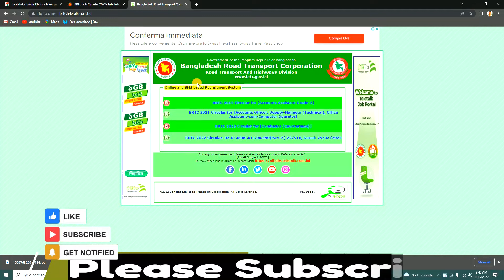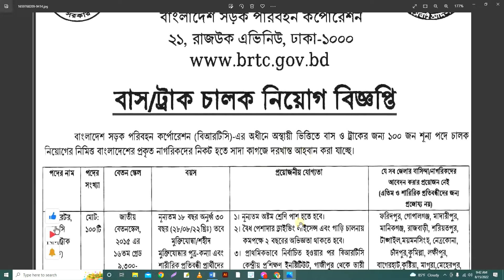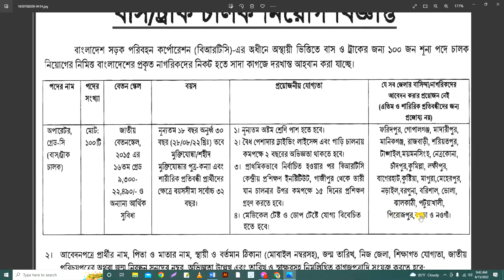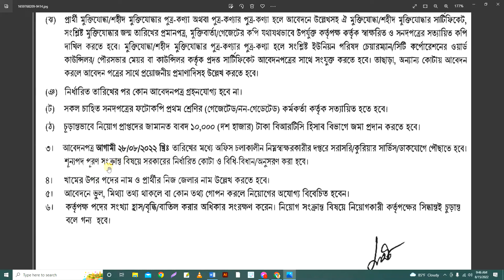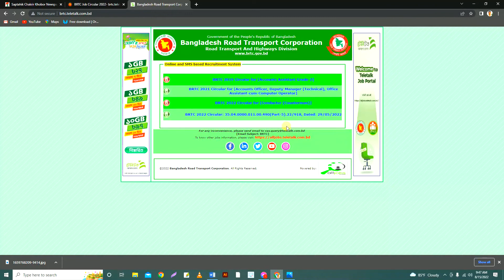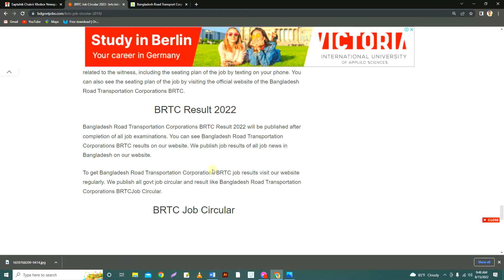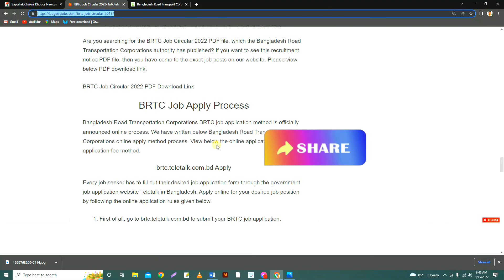বাংলাদেশ বিআরটিসি নিয়োগ ২০২২।। বিআরটিসি নিয়োগ এর বিস্তারিত ভিডিও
আগষ্ট মাসের শুভেচ্ছা রইল সবাই কে

এরকম আরো সরকারী বে-সরকারি চাকুরির খবর পেতে চ্যানেলটি সাবক্রাইব করে পাশে থাকুন।।